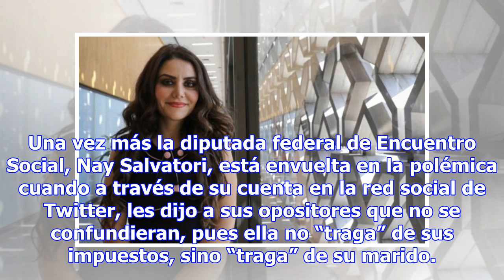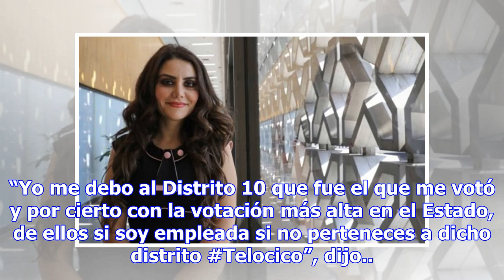"Yo no trago de sus impuestos, sino de mi marido", dice diputada del PES a sus detractores